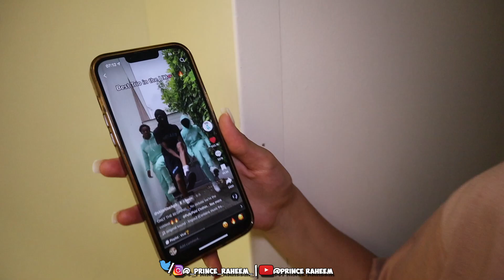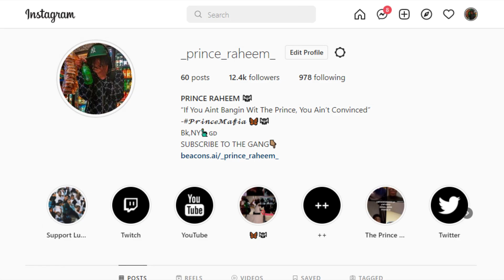She Flew From The UK To Confront ME About Who's Sturdier.